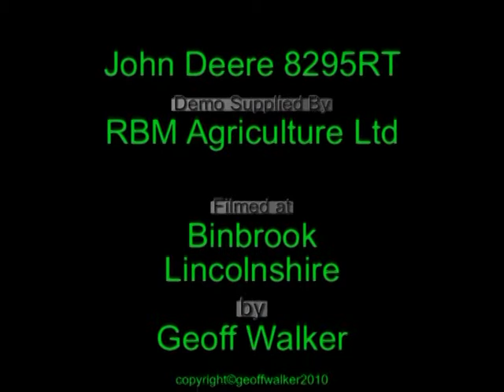John Deere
JD8295RT Ploughing